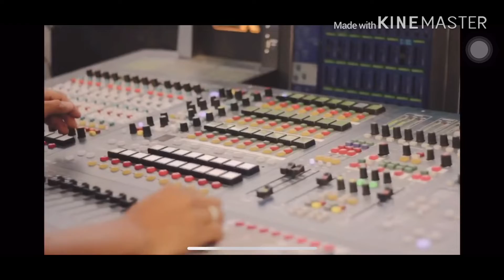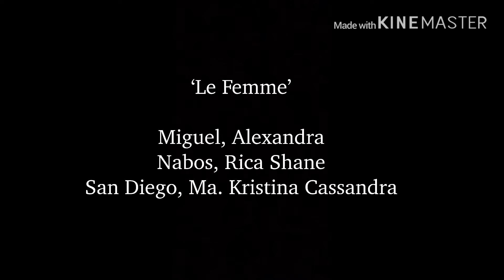Expectation Vs. Reality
ABM 12-14

Miguel, Alexandra M.
Nabos, Rica Shane O.
San Diego, Ma. Kristina Cassandra C.